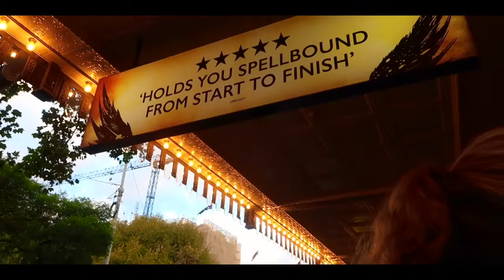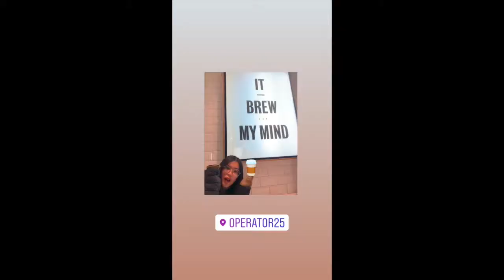melbourne | madeline's vlogs ep.2 | harry potter & the cursed child; i solemnly swear i'm up to...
next stop: landed in melbourne to watch harry potter and the cursed child!
been waiting for this day for a whole year! it was super epic, i really wonder how they did all those amazing effects and all for the play, harry potter & the cursed child. i won't say too much or it'll spoil the fun.

for the for the names of places (restaurants, cafes etc), they are in the video if you want to visit them in melbourne. i also suggest that if you want some cheap jeans tailored you can get them done for around $55 (including jean price) at dejour jeans in melbourne so you should hit it up for some fresh jeans.

i solemnly swear i'm up to...eating too much good food in melbourne.

for more things far away from home 🏡